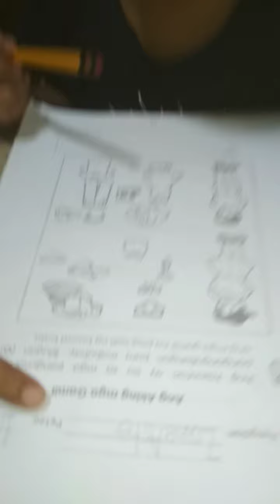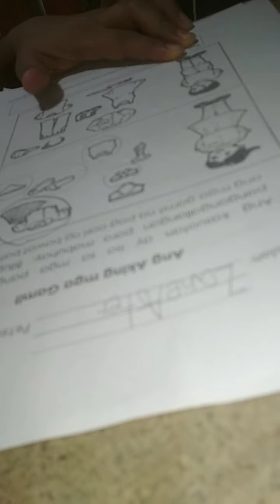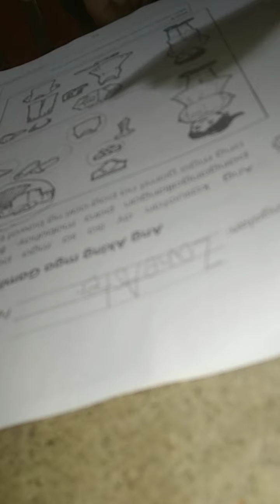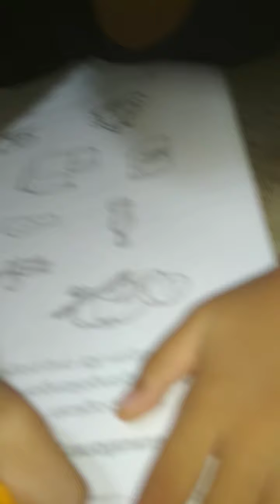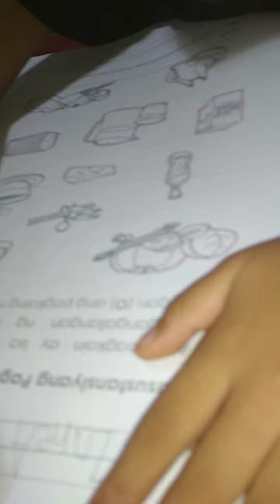MODULAR CLASS ROUTINE FOR KINDERGARTEN || MAS MAHIGPIT PA SA TEACHER SI MADAM!!